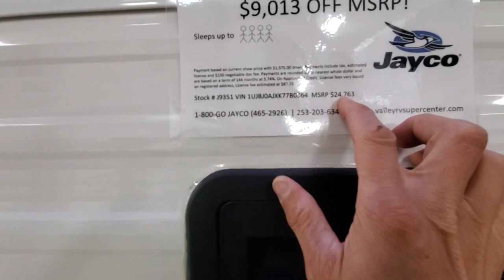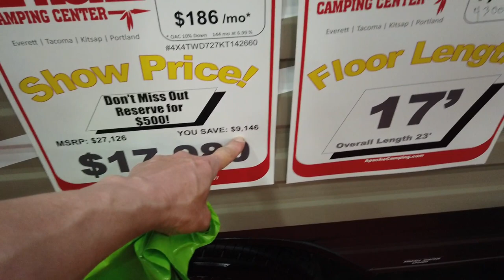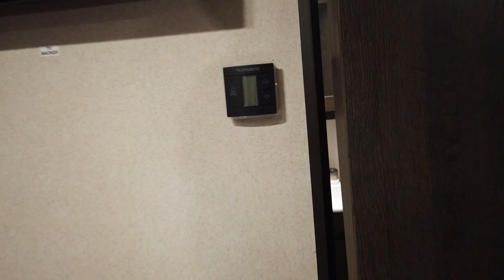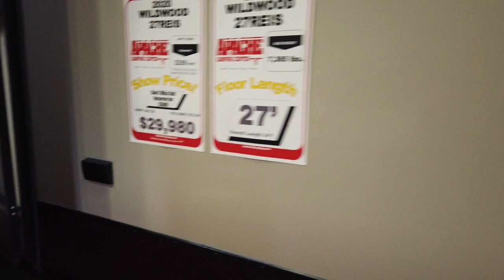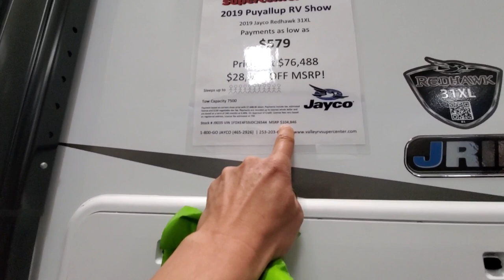저렴한 캠핑카, 카라반, 그리고 사고 났던 제 카라반 모습